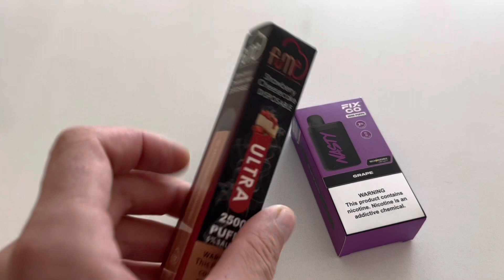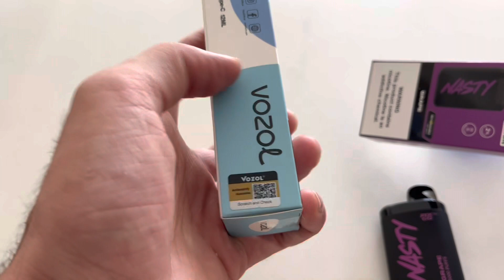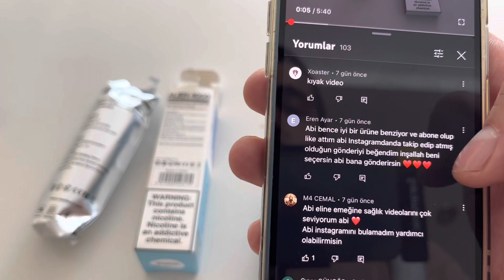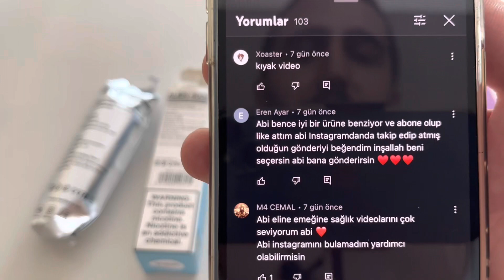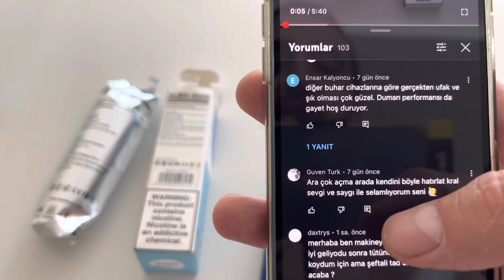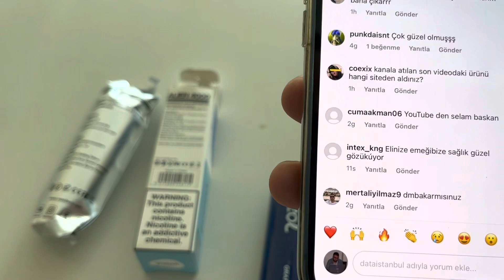Vozol alien 4000 ile Nasty fix 3000 ürünlerin karşılaştırma ve incelenmesi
Beni İnstagramdan Takip edip aklınıza takılan soruları sorabilirsiniz...

İki farklı ürünün incelemesini yaptım ayrıca 10 kişiye füme bir kişiye de bir önceki videoda incelediğim rf350 hediye ettim, kazanan arkadaşların instagram üzerinden iletişime geçmelerini rica ediyorum…

 için yorum yapıp etkileşimde kalmanız yeterlidir…